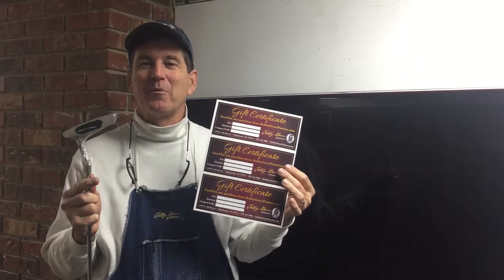Holiday Gift Certificate Bonus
This special 2016 Black Friday Bonus is only available to Members.